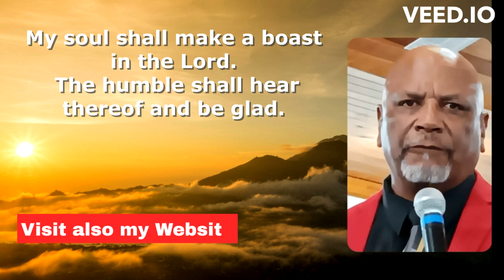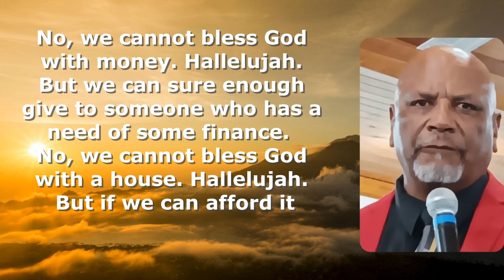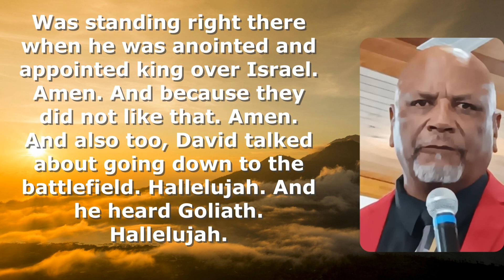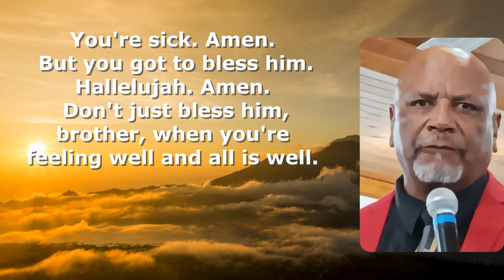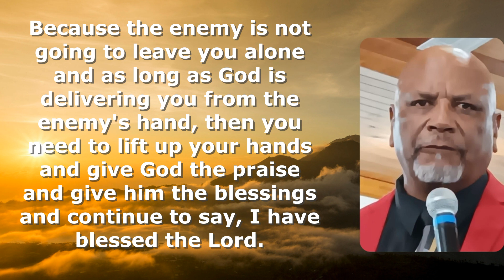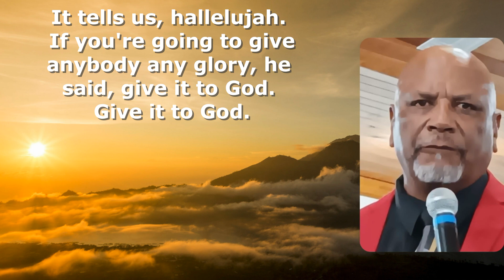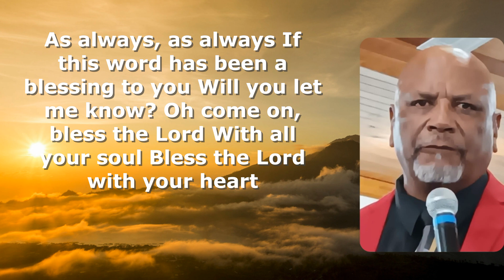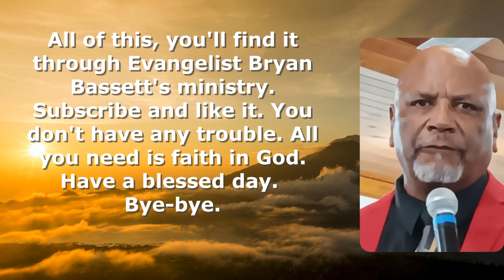Blessing the Lord with all your heart & not with earthly treasures